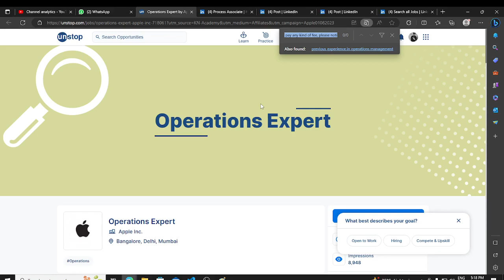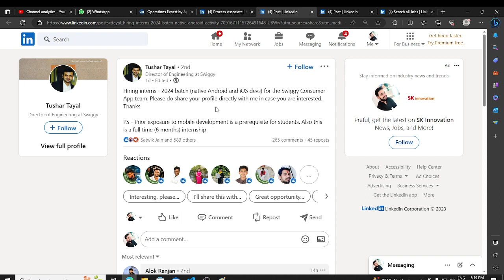Latest Hiring For 2023 Batch | OFF Campus Job Drive | 2022 | 2024 Batch Hiring | Fresher Jobs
Description Videos

jobs freshers
fresher hiring
freshers hiring
Hiring freshers
STEP internship
product company
full time job
2023 Batch Hiring
2023 Hiring
Off campus job 2023
2023 Batch Jobs
summer internship
off campus